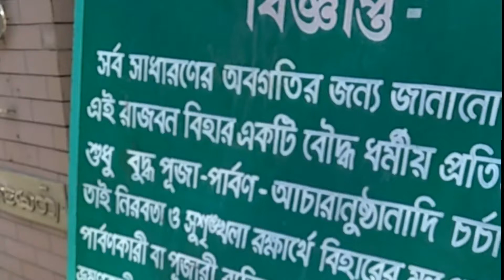রাজ বন বিহার,রাঙামাটি। ঘুরে আসুন রাজ বন বিহার।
রাজ বন বিহার,রাঙামাটি। ঘুরে আসুন রাজ বন বিহার। খুবই সুন্দর জায়গা।